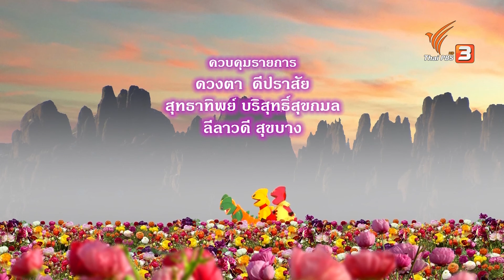TataTitiToto ไดโนจอมป่วน : เล่นเปตองน้ำแข็ง (3 พ.ย. 61)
ตาต้าตีตี้โตโต้ และนูนุกชวนกันเล่นเปตอง แต่เจอหิมะตกหนัก เพื่อนๆนึกว่าต้องอดเล่น ตีตี้เลยชวนมาเล่นเปตองน้ำแข็งกัน

ติดตาม "TataTitiToto ไดโนจอมป่วน" ทุกวันเสาร์ - อาทิตย์ เวลา 06.18 น. ทางไทยพีบีเอส หรือรับชมออนไลน์ทาง